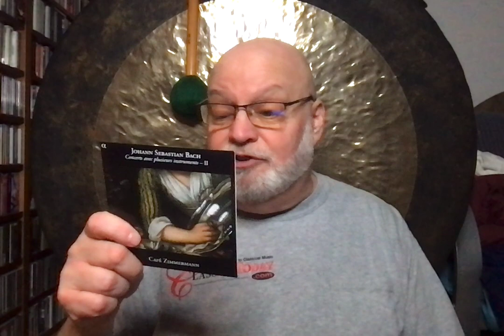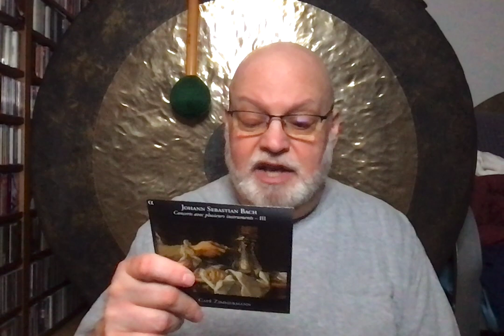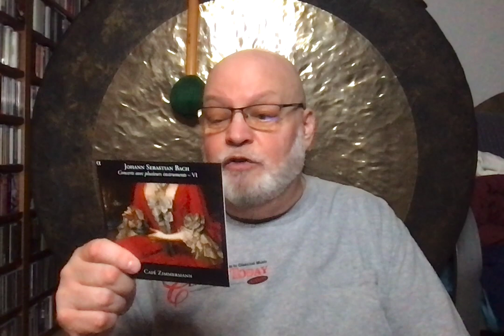Dave's Faves No. 337 (Bach from Café Zimmermann)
J.S. Bach: Concertos with Multiple Instruments + Orchestral Suites. Café Zimmermann (Alpha--6 discs)